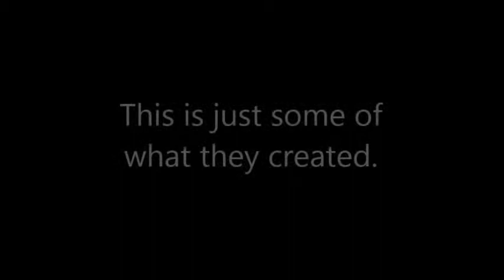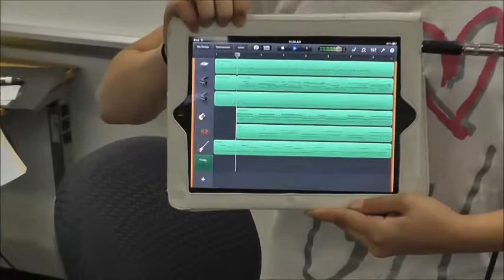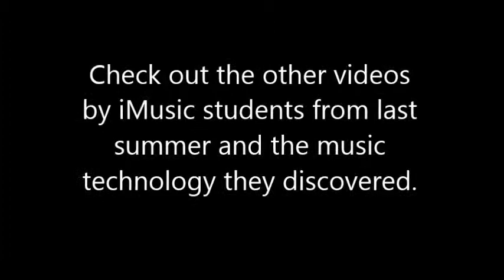iMusic summer class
Students learn how to make music using the latest apps in music creation.  Summer school class.